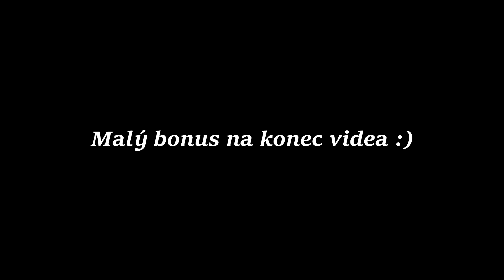Nejtvrdší zápas Plzně s Mladou Boleslaví a rozhodčí opět v akci?! |NHL24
Vážení fanoušci!! V dnešním videu opět pokračujeme v predikci české Tipsport extraligy, a v našem hracím kalendáři, jsme si pro vás dnes připravily zápas mezi Plzeňskými indiány a Mladou Boleslaví. Na začátek je nutno dodat, že se jednalo o nejzkorumpovanější utkání, které jsme v nejnovějším NHL24 s Lukynem odehráli, protože sudí nepískali defacto nic. Jednalo se tak o náš nejkrvavější zápas a rozhodně se tak máte na co těšit!! 😇🏒